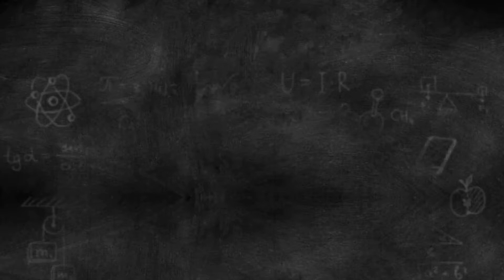HSS Straight Groove Step Drill Bit Titanium Coated Wood Metal Hole Cutter Core Drilling Tools Set